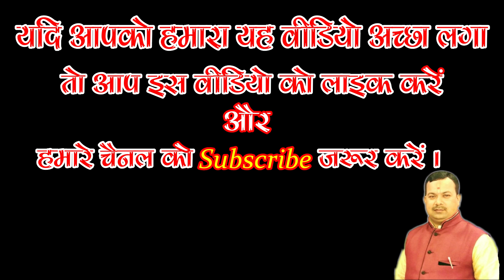TULA Rashi ♎ LIBRA | Predictions for November - 2019 Rashifal | Monthly Horoscope | Kalyanmastu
🌹 जय माँ कात्यायनी 🌹

Is Video Me Maine Is Month Ke Rashifal Ke Bare Me Bataya Hai Ki Is Month Aapki Rashi Ko Kya Profit Aur Loss Face Karna Pad Sakta Hai.

Related Query :-

Health
Love Life
Married Life
Education
Family Life
Money
Upay
👉 To Book Your Gems - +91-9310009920
👉 To Book Your Pooja - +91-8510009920

🔸Detailed 21 Pages Shubh Sanket Kundli - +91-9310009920

🔸Book Appointment on Astrology, Kundali Matching, Palmstudy, Vastu etc - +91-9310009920 | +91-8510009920